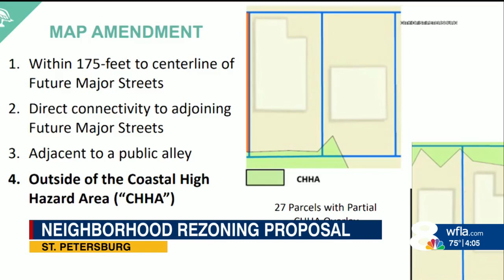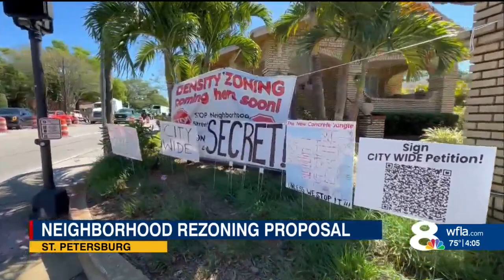St. Petersburg rezoning plan will be voted on next week